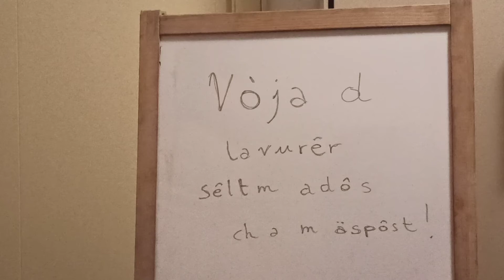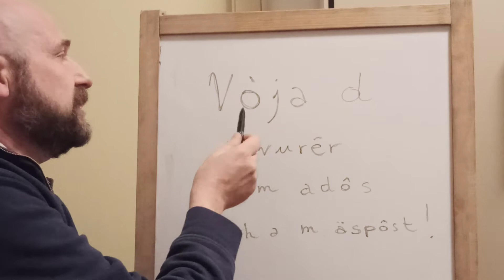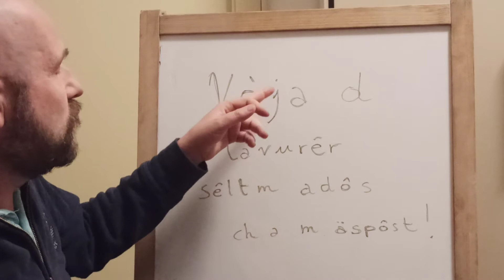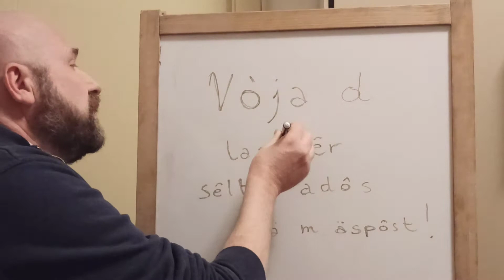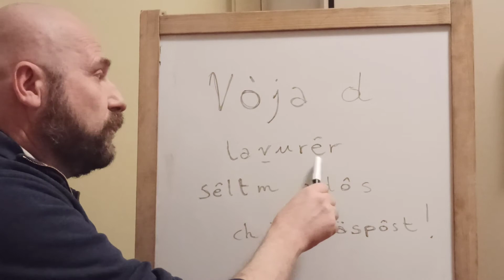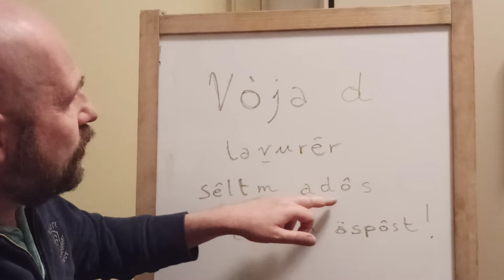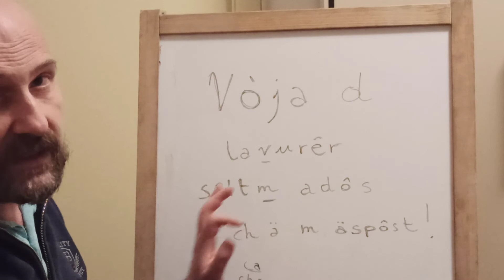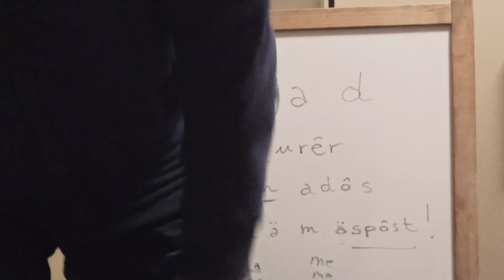Fonologia reggiana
Vòja d lavurêr sêltm adôs... ch ä m äspôst.